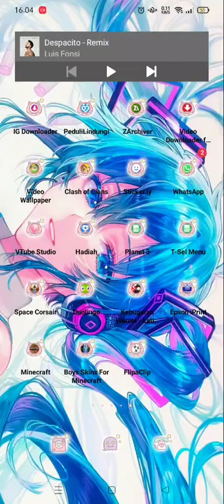Mining Di Goa Pristel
Bantu subkreb cenel gw anjir, biar jadi yutuber ril cuy. tengs buat yang nonton en sehat selalu gais @Jack Animation